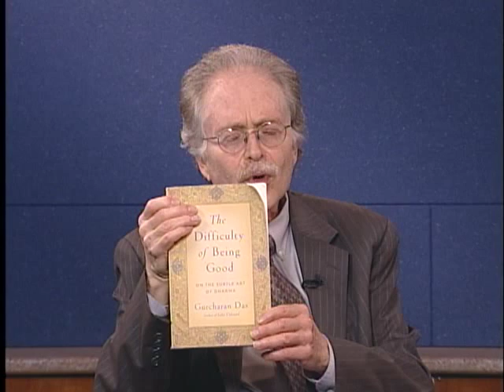Conversations with History - Gurcharan Das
"The Subtle Art of Dharma"

Conversations host Harry Kreisler welcomes author Gurcharan Das for a discussion of his new book, The Difficulty of Being Good. Reflecting on his intellectual odyssey, Gurcharan Das elucidates his purpose in writing an extended commentary on the Indian epic, the Mahabharata. In the conversation, he also discusses the complex nature of the characters in the epic and the dilemmas posed by their failings and the constraints of the human condition. He concludes with a discussion of the lessons he learned for his own spiritual development and for understanding the moral dilemmas confronting modern societies.